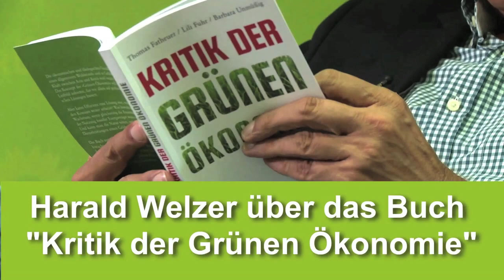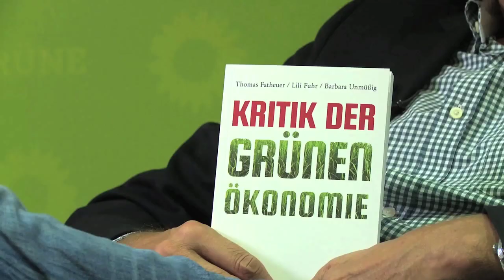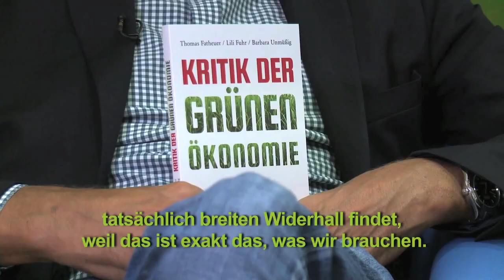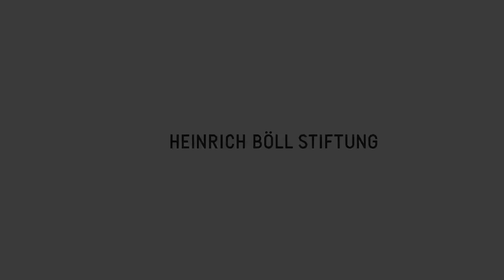Buchvorstellung: Harald Welzer über das Buch "Kritik der grünen Ökonomie"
Harald Welzer, Soziologe, Sozialpsychologe, Autor und Professor für Sozialpsychologie an der Universität Witten-Herdecke über das Buch "Kritik der grünen Ökonomie" von  Barbara Unmüßig, Lili Fuhr und Thomas Fatheuer.

„Das Buch ‚Kritik der Grünen Ökonomie‘ von Thomas Fatheuer, Lili Fuhr und Barbara Unmüßig scheint mir ein enorm wichtiges Buch zu sein. Undzwar weil es die Diskussion um Themen wie Green Economy, Green Growth, grüner Umbau der modernen Industriegesellschaften sehr stark voranbringt. Aber nicht im Sinne einer umstandslosen Beförderung aller technologischen Innovationen, die Effizienzgewinne versprechen. Sondern in einer grundsätzlichen Perspektivenveränderung, die sich ungefähr so zusammenfassen lässt: Dass eine Grüne Ökonomie nur auf der Grundlage technologischen Wandels überhaupt nicht denkbar ist. Weil es Faktoren einer expansiven Wirtschaft, Faktoren von ungleicher Verteilung, Faktoren von benachteiligten Gruppen und indigene Völkern systematisch ausblendet. Und das Verdienst der Autorinnen und Autoren ist es schlicht und ergreifend, alle diese Themen wieder ins Spiel zu bringen. Und es scheint mir erstens überfällig und zweitens hier in diesem Buch sehr gut durchgearbeitet zu sein, so dass man als Leser durch die unterschiedlichsten Facetten – also die Inwertsetzung von sogenannten biologischen Dienstleistungen, CO2-Bepreisung zur Bekämpfung des Klimawandels usw. – hindurchgeführt wird und eine sehr gute Grundlage bekommt, was die problematischen Aspekte dessen im Einzelnen jeweils sind.

Und zum anderen – und das scheint mit das Allerwichtigste zu sein -, dass dieses Buch ein entschiedenes Votum für eine Repolitisierung des ökologischen Diskurses darstellt. Dass wir Fragen des kulturellen und sozialen Umgangs mit Ressourcen wieder in eine gesellschaftspolitische Debatte zurückführen müssen. Und dass eine Kultur des ‚Weniger‘ oder der Suffizienz nichts ist, was wir durch Expertenwissen und durch Technologie und Ingenieurwissen herbeiführen können. Sondern dass es darauf ankommt, eine neue Debatte darüber zu führen, wie man eine ökologisch befriedete, moderne Gesellschadt herstellen kann. Das gelingt sehr gut. Ich hoffe, dass besonders dieser Anstoß der Repolitisierung des ökosozialen Diskurses tatsächlich breiten Widerhall findet, weil es exakt das ist, was wir brauchen.

Also ich persönlich denke, dass Fragen einer möglichen Modernisierung moderner Gesellschaften in Richtung einer sozialökologischen Transformation ein Thema sind, was absolut alle denkenden Menschen angeht. Und insofern glaube ich ist das ein Buch, was für gar keine Zielgruppe spezifisch ist, sondern was von einer breiten Leserschaft aus den unterschiedlichsten Schichten gelesen werden sollte.“